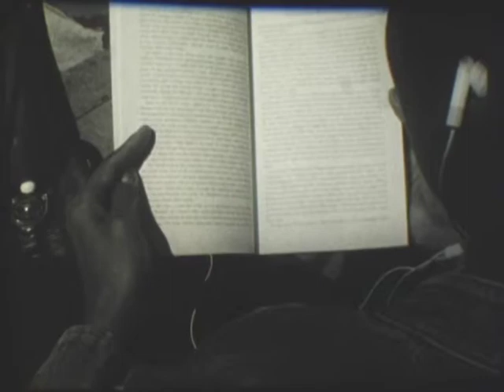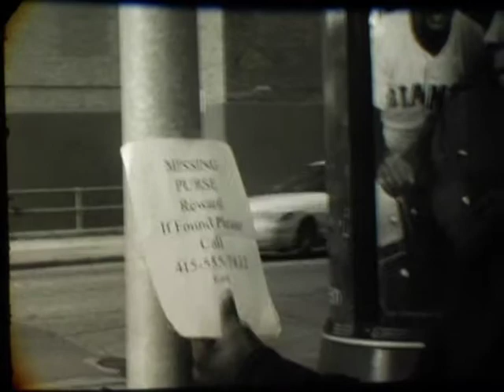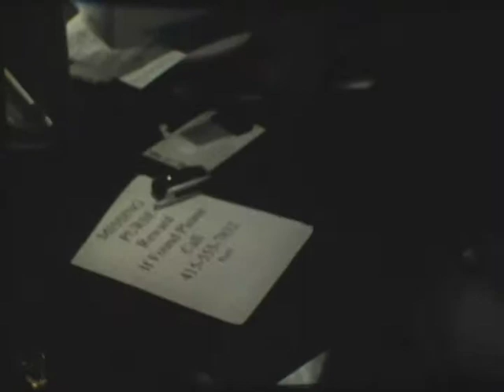Cause & Effect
"Every action has a consequence."

The actions of four complete strangers unknowingly alter lives forever.

Written/Edited/Directed By: Christian Washington

Starring
Patrick Johnson
Dennis Willis
Marietta Johnson
Stephanie Palacios

Critically Acclaim Films

Genre: Drama
Running time 6:05

You have to watch it carefully to put it together.